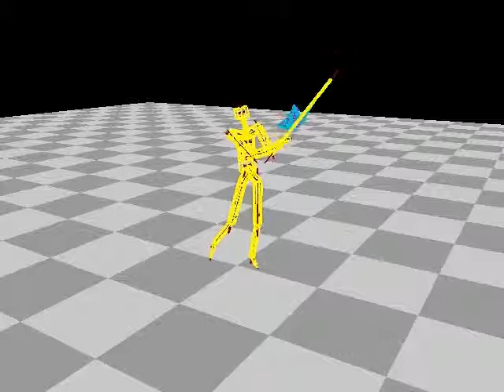flagWaving3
Cloth simulation of character waving flag.